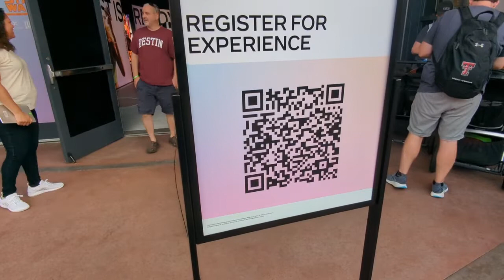Meta Quest 2 Virtual Reality Experience of Star Wars: Tales from the Galaxy’s Edge, Disney Springs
Nestled in the old Disney Quest and defunct NBA Experience you can enjoy a sneak preview of META's new Quest 2 Virtual Reality Experience. This is a "Free" experience that gives you 8 minutes in the Cantina and the rocky cliffs of Batu. This experience ends July 25th, 2022. Walk up and scan the QR code to get a time and sign the waiver.

Welcome to DS Attractions Review! We are a family channel started by Nick and Tim, but the rest of the family (Chrissy, Wes, and Blake) join us on excursions. We started the channel in Virginia in the mist of the “Pandemic” as a father in son project. Now it has become a way to make memories as a family. We love going to Amusement Parks, Theme Parks, Museums, and other fun things. Now living in Central Florida we hope you continue to join us on our excursions.
We don’t own any rights to music heard in videos.